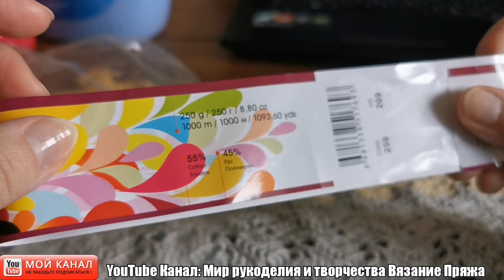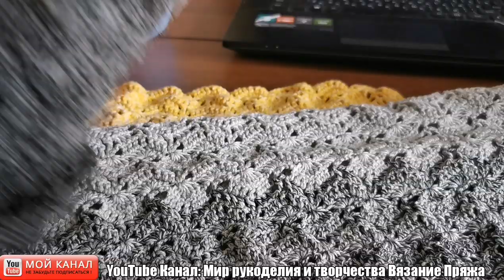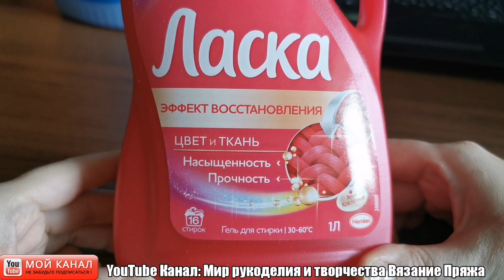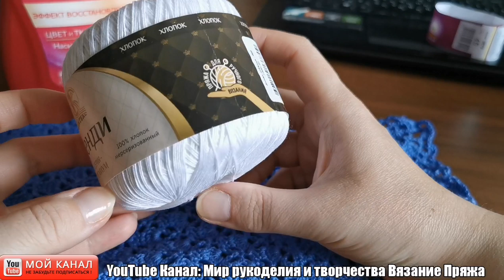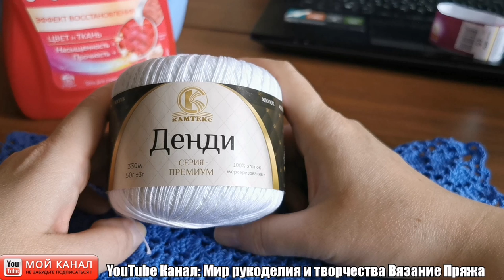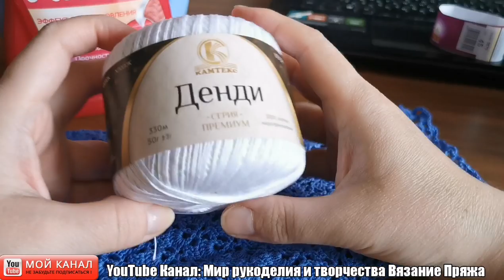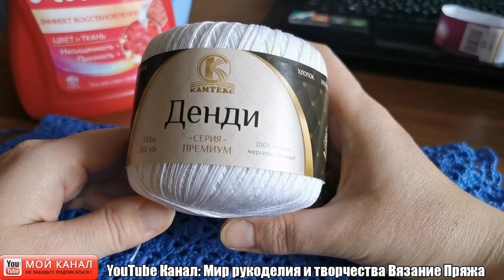ВЛОГ вязание крючком ПРОЕКТЫ - ПЛАНЫ, МАСТЕР КЛАСС: соединение деталей крючком / ПРОШУ ВАШЕГО СОВЕТА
💜 Дорогие рукодельницы, ПРИГЛАШАЮ ВАС на бесплатные и подробные мастер классы для начинающих по вязанию крючком.
🔴 Мастер класс по вязанию жакета крючком НЕЗАБУДКА ЧАСТЬ 1 (вяжем мотивы, соединяем мотивы, рассказываю как и с чего начать вязание жакета крючком)
🔴 Мастер класс по вязанию жакета крючком НЕЗАБУДКА ЧАСТЬ 3 (вяжем основной узор жакета - тело жакета, распределяем раппорты узора)
🔴 Мастер класс по вязанию жакета крючком НЕЗАБУДКА ЧАСТЬ 5 (вяжем и оформляем горловину на левой и правой полочках жакета НЕЗАБУДКА)
v=Z0IvbDUV66s&list=PLV15Bqq4z6EEw1I1aza1BL4CxssSWFBFZ
🔴 Мастер - класс по вязанию ПЛАТЬЯ крючком ЛИЛИЯ ЧАСТЬ 1: Выбираем пряжу для вязания: кофточки, летней туники крючком, платья